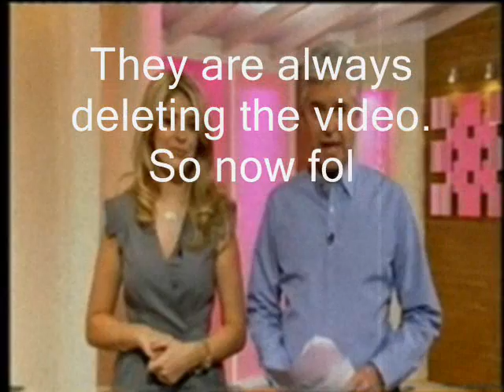Lisa Edelstein - This Morning [Interview]